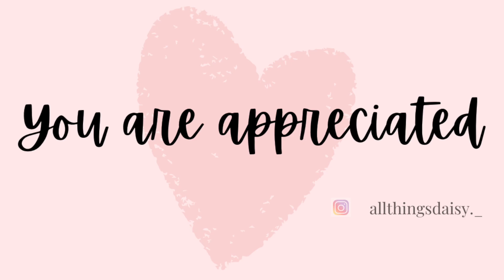BIGGEST MISTAKE I Made as an Entrepreneur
Who said starting a business is easy? People on social media makes it look oh so simple, and for certain aspects of the journey... it can be. However, I have failed in many aspects because of THIS. ONE. BIG. MISTAKE. Watch this video to find out what it was.